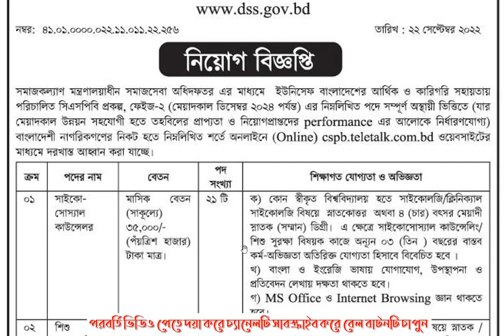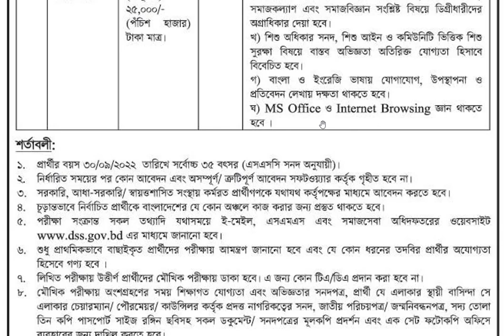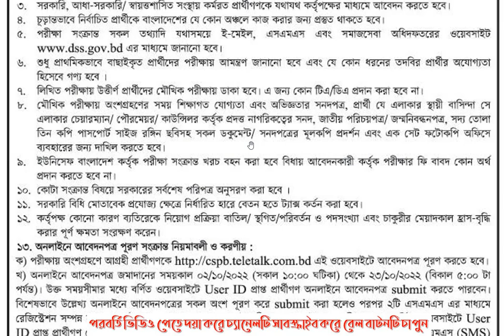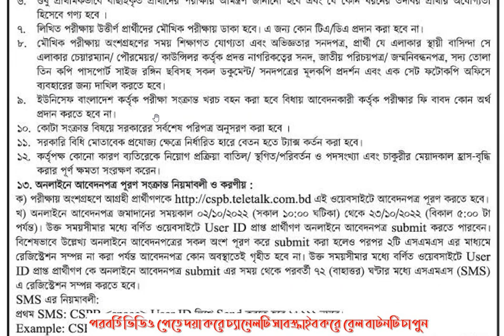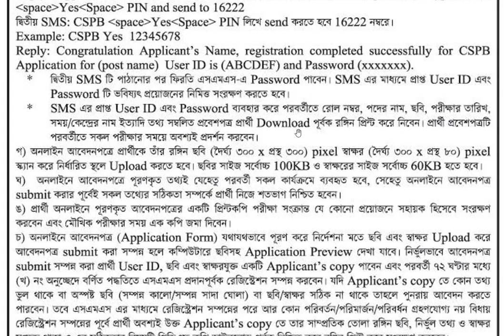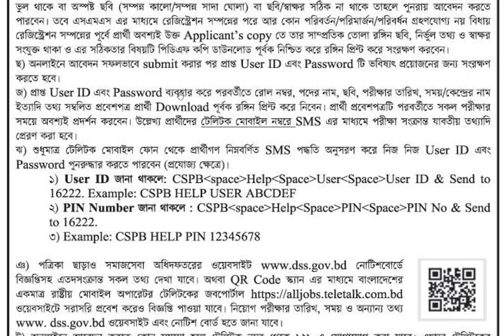৩০৮ পদে সমাজসেবা অধিদপ্তরের নিয়োগ বিজ্ঞপ্তি ২০২২, DSS job circular 2022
exam preparation
exam solutions,